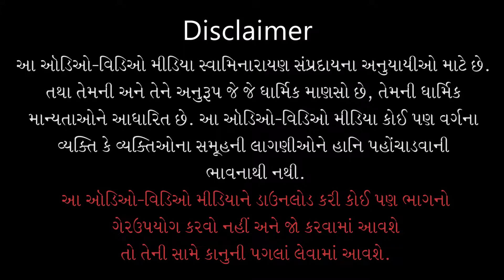Gyandhara | જ્ઞાનધારા | Bhagwanno Anand Kyare Praapt Thay ? | 23 Jul 2020 | Pu. Gyanjivandasji Swami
Title: Bhagwanno Anand Kyare Praapt Thay ?
Guj. Title: ભગવાનનો આંનદ ક્યારે પ્રાપ્ત થાય ?
Type: Katha
Category: Gyandhara
Orator: Pu. Gyanjivandasji Swami - Kundaldham
Event Date: 23 Jul 2020